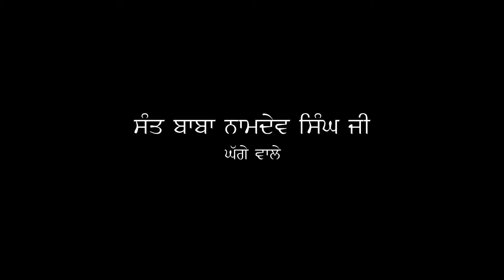Part-08 Antim Ardas Sant Baba Joga Singh ji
rara sahib
sant baba joga singh ji
antim ardas
maholi kalan
bhinda mangat
satnam waheguru
kirtan
gurbani kirtan